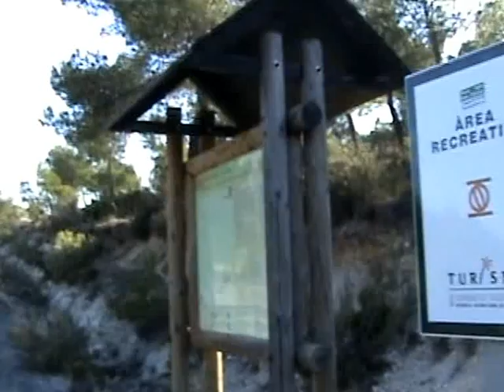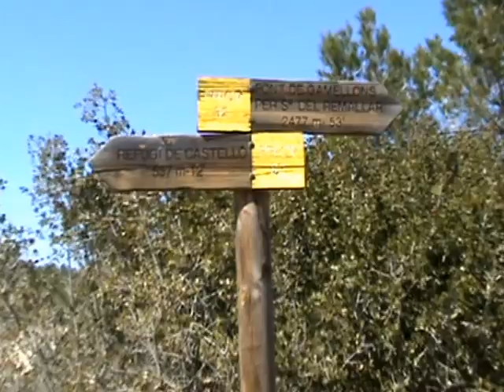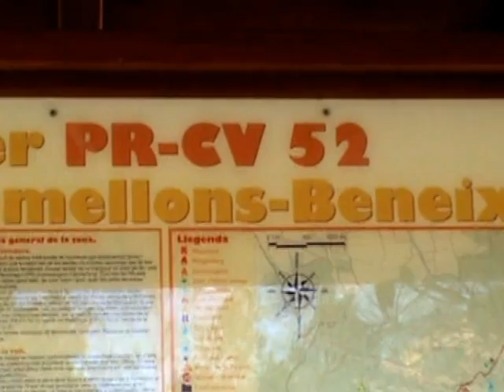FONT DE GAMELLONS (BENEIXAMA)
PR-CV 52 BENEIXAMA-FONT DE GAMELLONS-BENEIXAMA